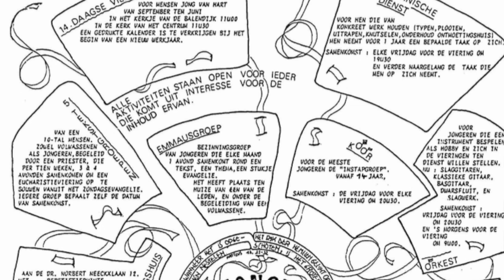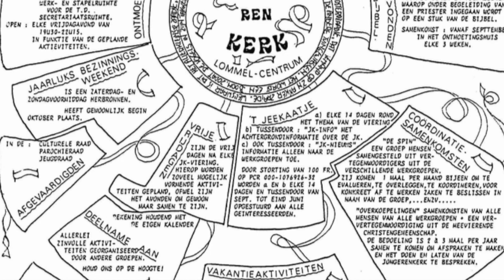Ik wou je danken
Lied gezongen door Jongerenkerk Lommel
Leiding koor : Leon Janssens
Opname in 1980 : Paul Hermans
Digitale verwerking : Bruno Jeurissen
Muzikale begeleiding : Rustling Cane

De JeKa werd opgestart in 1968 en ging door tot begin de jaren '80.

TEKST

‘k wou je danken

 2. 'k wou je danken om de witte zwaan, om het lied van de blauwe lucht 'k wou je danken om het roze kind met het kuiltje in zijn wang om de jongen die droomt van groot om zijn zusje met haar grote pop 'k wou je danken om het treintje met zijn helle kleuren. Dank, dank, dank.

3.'k wou je danken om mijn blauwe ogen, om de kracht van mijn handen om de wind die in mijn haren zingt, om de klop van mijn warme hart om de mens die hier naast mij staat, om zijn handdruk in de mijn 'k wou je danken om mezelf en om die ander, Dank, dank, dank.

4. 'k weet niet meer wat ik nog zeggen wou, 'k kon de woorden niet meer vinden; 'k wou maar danken voor alles wat ik zie, voor wat ik hoor of voel 'k wou je danken om al wat ik vergat, om die duizende dingen, ja da's alles wat ik zeggen wou aan U, Dank, dank, dank.